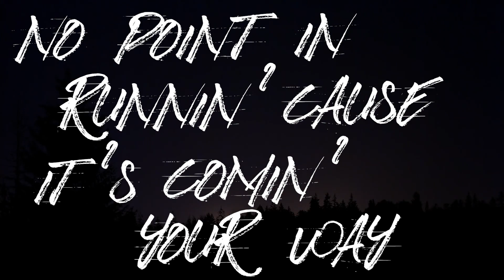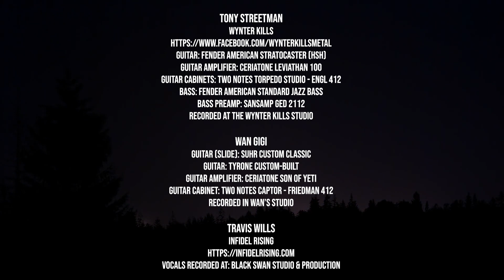Stormbringer (Deep Purple Cover)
Tony Streetman

Guitar: Fender American Stratocaster (HSH)
Guitar Amplifier: Ceriatone Leviathan 100
Guitar Cabinets: Two Notes Torpedo Studio - ENGL 412
Bass: Fender American Standard Jazz Bass
Bass Preamp: Sansamp GED 2112
Recorded at the Wynter Kills studio

Wan Gigi
Guitar (slide): Suhr Custom Classic
Guitar: Tyrone Custom-built
Guitar amplifier: Ceriatone Son of Yeti
Guitar cabinet: Two notes captor - friedman 412
Recorded in Wan’s studio

Travis Wills
Infidel Rising
vocals recorded at: Black Swan Studio & Production